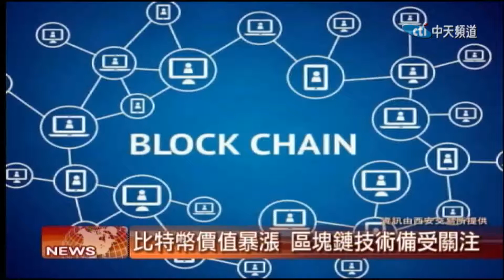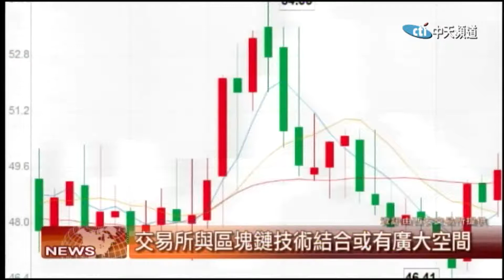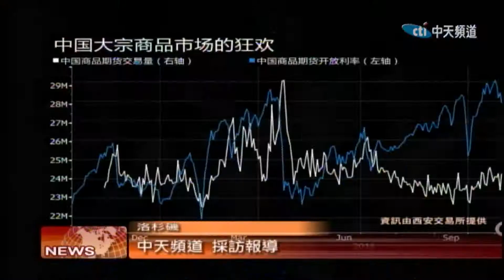2018.03.25中天北美新聞-1 比特幣價值暴漲 區塊鏈技術備受關注